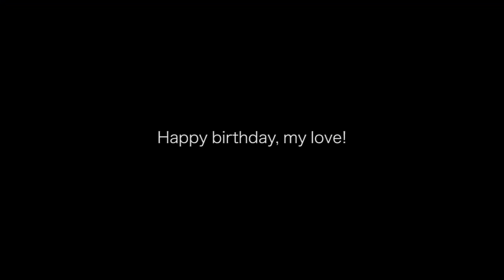Y.A.M. (original song) - Krizza Neri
Not a very skillful ukulele player, but here’s a little tribute I wrote for my babü because today’s her birthdaaaay! 😘(yes po... another taurus in my life hahaha) Pagbigyan niyo na, papaka cheesy lang muna akik 😁

Song title: YAM (hehehehe you’ll know why)

Our love is far from perfect
but it’s worth it,
Yes, we’re worth it
We fight and argue but we stay
Until we get it right,
and we get it right

People may come and go
But I want you to know
I won’t ever let you go

(YAM) You Are My beautiful surprise
You came along when I least expected it
Like a shooting star in the midnight sky

(YAM) You Are My angel in disguise
My reason to live and will to fight
I am yours and
(YAM) You Are Mine

but we’re worth it, YOU are worth it

Ayun lang pooows 😙